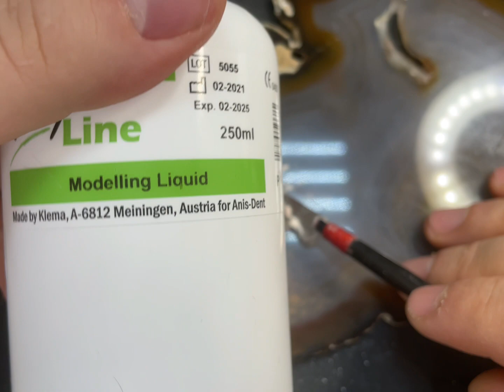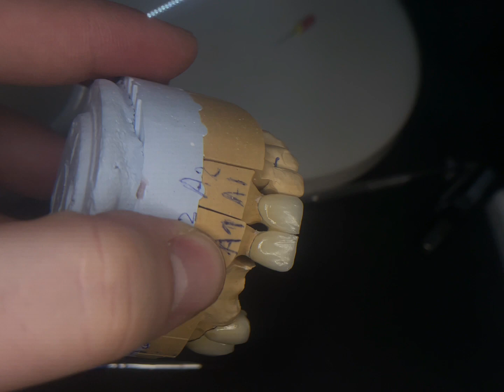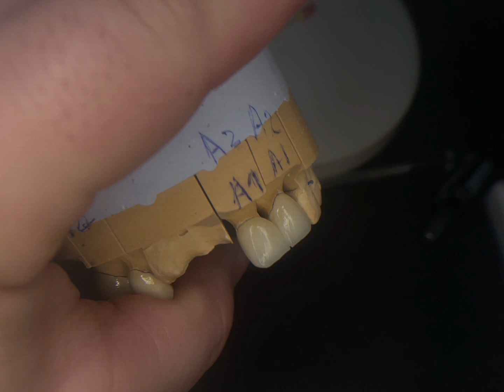Нанесение Керамики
Всех приветствую друзья !
Нанесение 2 слоя керамики, обработка , глазурь.